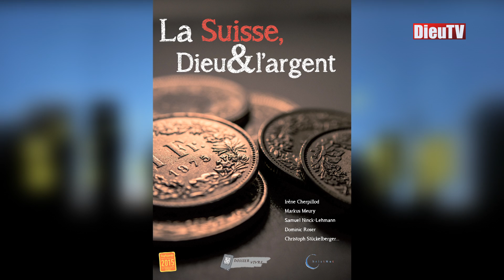Irène Cherpillod : la campagne Exposed